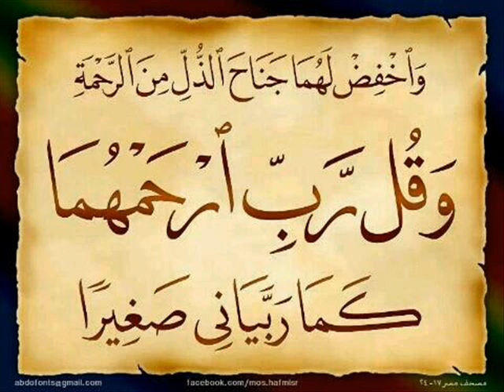Sidi Youcef, غناء قرية سيدي يوسف أصلي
فيه زاغ صغير نحوه